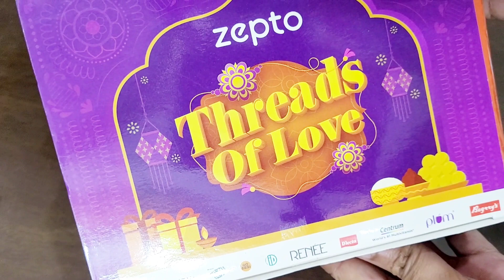ZEPTO Rakhi Gift Box 2023 | Indian Mom Space